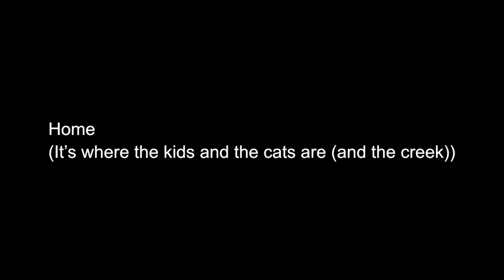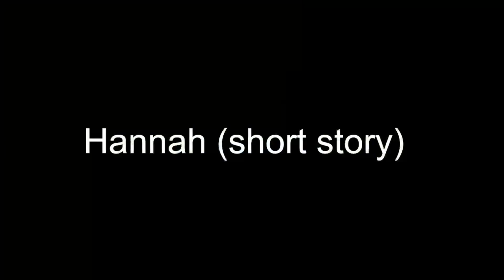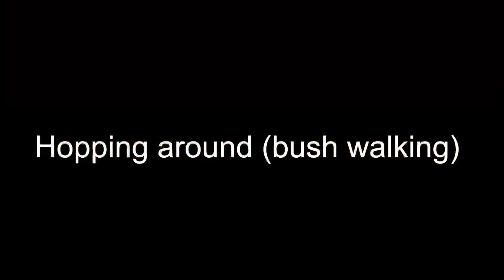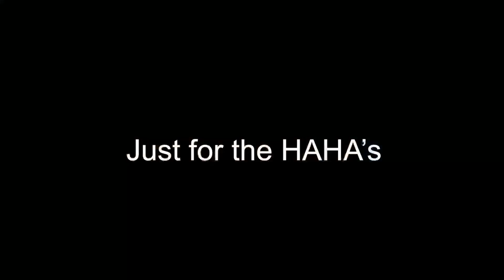Episode Eight: The Letter H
Watch if you dare! Here be episode eight of my creative project for @Struthless’s Alphabet Superset. With my overall theme for the challenge being My ABStRacT ExPLoRatioN Of ME.

Why should you watch H, episode eight?, rather than one of the other billions of videos on the internet... I haven’t really got a good answer for that. But if you take the time to watch my video, THANK YOU. And hey, maybe tell me what you think if you feel so inclined.

I hope you enjoy or are at least mildly amused by my nonsense words, basic beats and random scribbles.